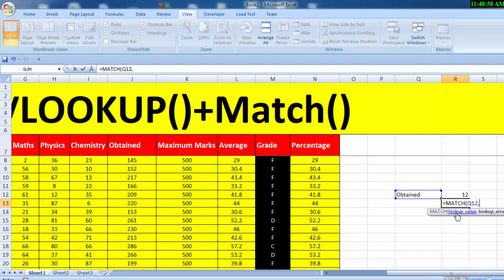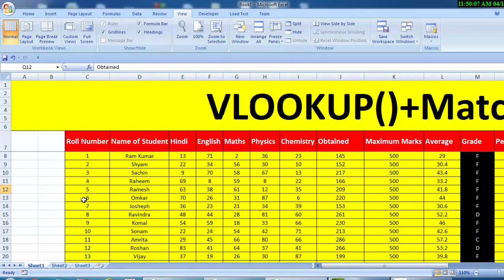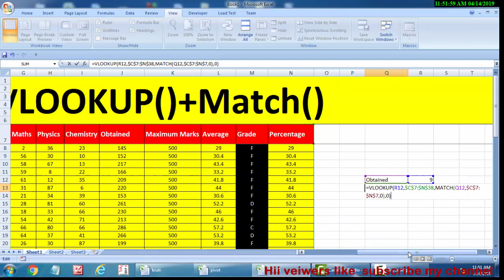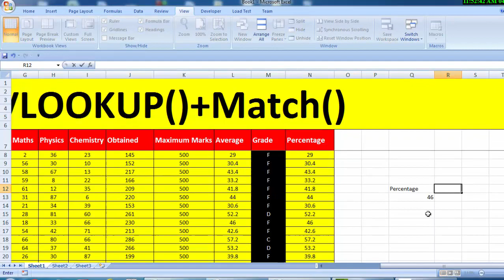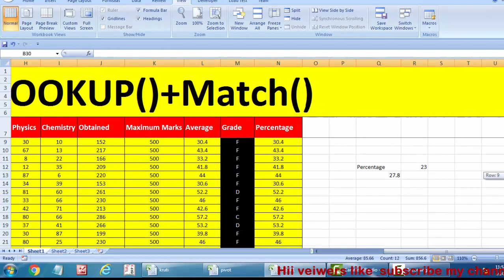vlookup & match formula in excel in hindi and english